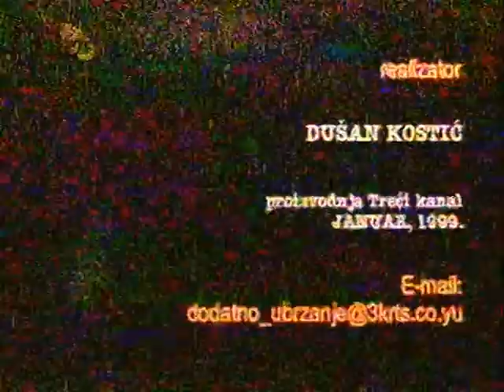Bozicna liturgija u Sabornoj crkvi u Pozarevcu 1999.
Crkveni hor Branicevo 1999.
Sat Tv